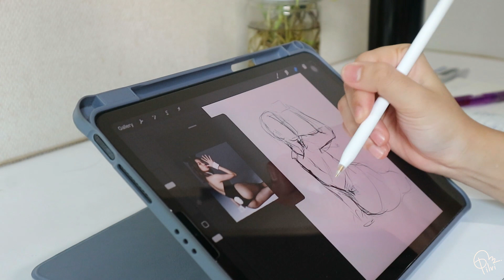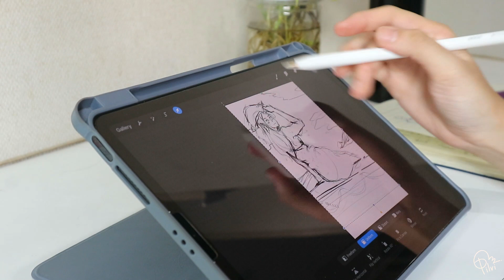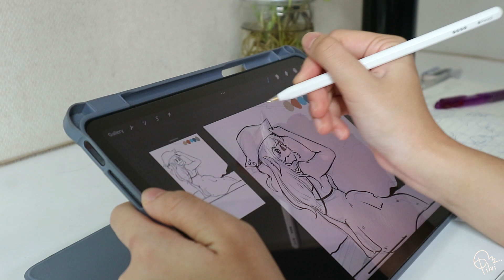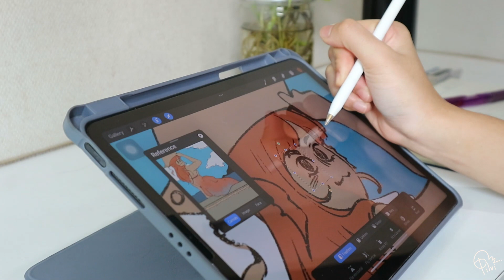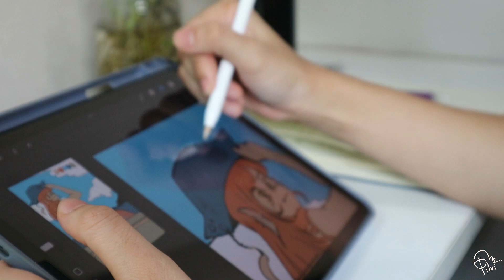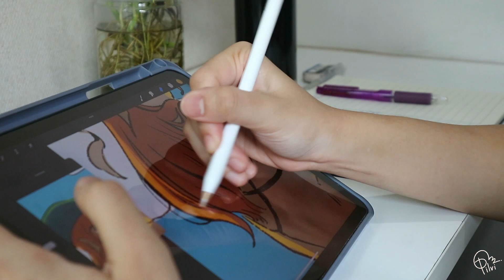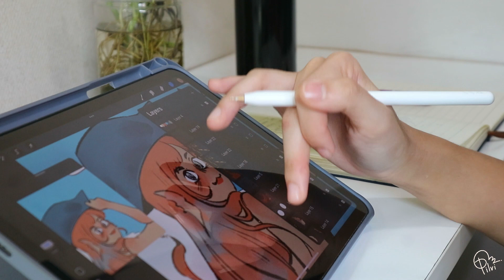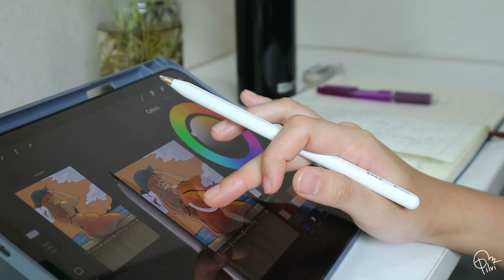Pirate theme || speedpaint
⭐️Please enjoy the speed paint ⭐️

This is the art I make for uni activity and the theme is pirate.
So I make a mermaid who stole a pirate ship. 🏴‍☠️

Application: Procreate (ART) Capcut (Edit)